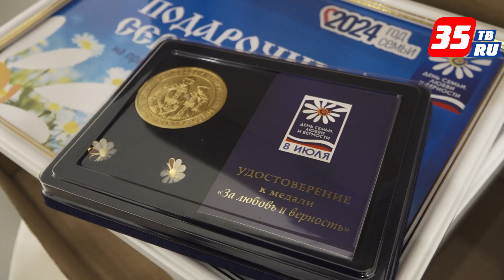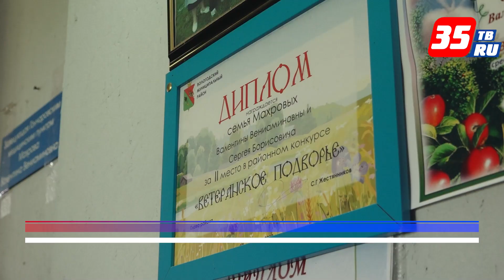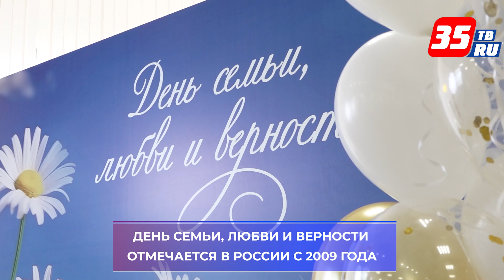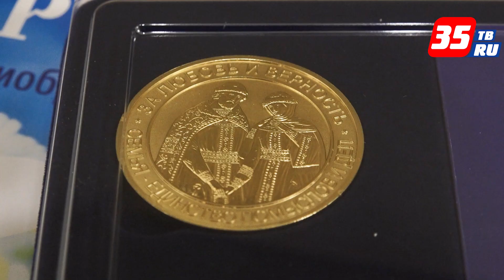Медали «За любовь и верность» вручили 24 супружеским парам из Вологодской области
Торжественное мероприятие в преддверии Дня семьи, любви и верности прошло в Русском доме в Вологде. Одна из семейных пар – супруги Махровы. Сергей Борисович и Валентина Вениаминовна прожили вместе 44 года. Живут супруги в поселке Заря Вологодского округа. В соседней деревне с названием Деревенька построили сами дом, рядом с ним – великолепный цветущий сад. Валентина Вениаминовна всю жизнь проработала в местном медпункте, Сергей Борисович – в милиции. Но все время помогал жене – то медикаменты привезти, то на вызов отвезти. Вместе супруги воспитали дочь и сына, сейчас подрастают двое внуков. Валентина Вениаминовна делает уникальные вещи из джутовой нити. А Сергей Борисович продолжает работать и не раз сооружал различные транспортные агрегаты. Сегодня награду семье вручил заместитель губернатора Сергей Сорокин. С 2009 год по 2023 год такие медали получили 998 семей региона.